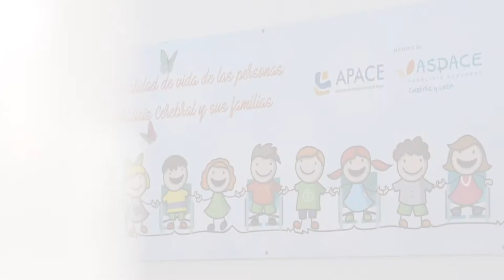X Premios ASPACE Ipsen Pharma. Trayectoria Vital. Rubén Cantero, APACE Burgos.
Conocemos a Rubén Cantero de APACE Burgos, ganador del Premio ASPACE Ipsen Pharma a la Trayectoria Vital.